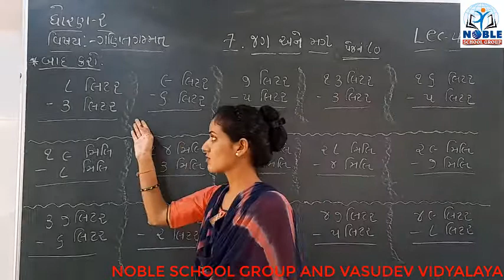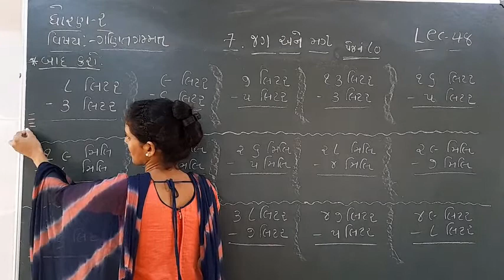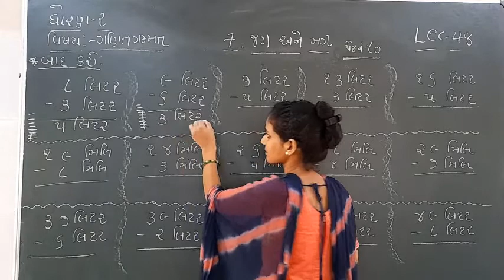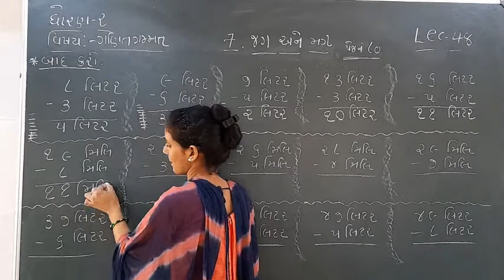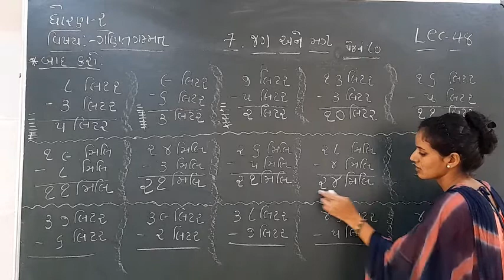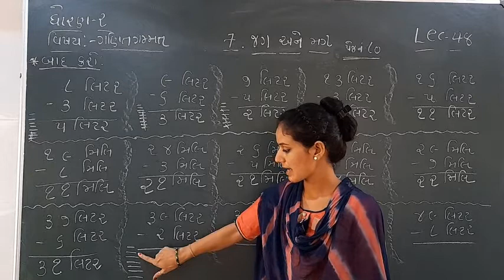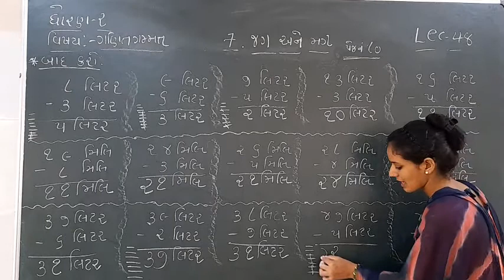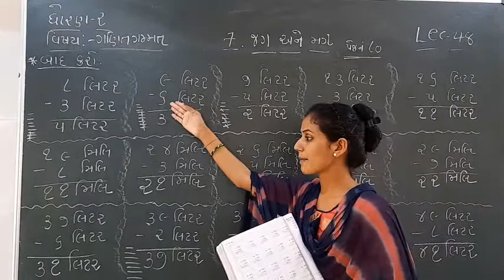Standard 2 Maths Lecture 48 by Ashamadam